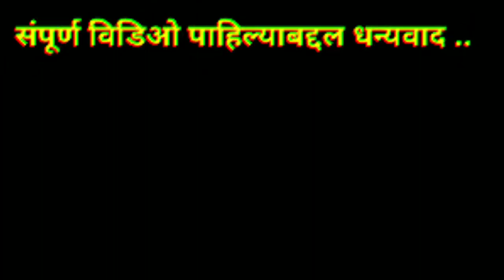कीटकनाशक फवारणी | Shubham D Patil Vlogs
सोयाबीनवर पडला होता रोग । रोग हा कीटकामूळे पडाला होता । मग फवारणी केली कीटकनाशकाची